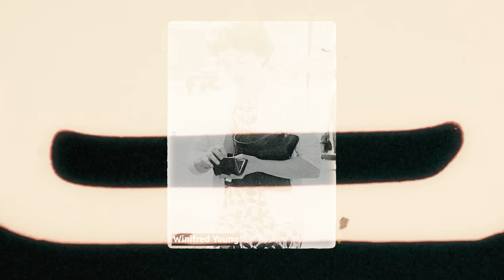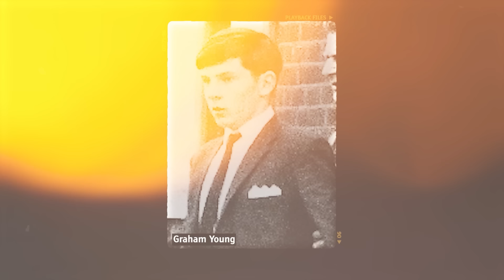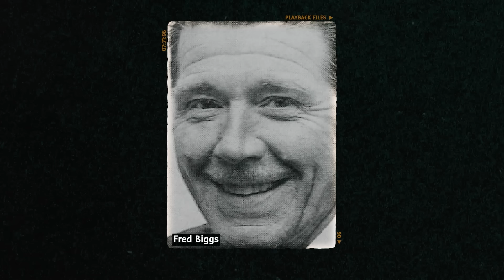O diabólico menino dos venenos: Graham Young | Documentário criminal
• Créditos
Roteiro | @alexanderbertoti
Revisão | @carolinarussif
Apresentação | @bryan.emme
Ilustrações | @antonygaudencio
Edição | @iago_russi

TAGS ANTI CIFRÃO AMARELO:
Filho de deus | Jesus Cristo | Bíblia | Oração | LGBT | Gay | Lésbica
As histórias de Abraão, Moisés, Davi e Salomão nos guiam e nos lembram da bondade e misericórdia divinas. Refletimos sobre os ensinamentos do Novo Testamento, encontrando conforto nas palavras de Jesus Cristo e nas epístolas de Paulo. Passagens como o Salmo 23 e o Sermão da Montanha são fontes de esperança e fé em tempos de adversidade. A Revelação e as profecias nos lembram da grandeza do plano divino. Convidamos todos a se juntarem a nós nesta jornada de reflexão e devoção, buscando a verdade e a iluminação nas escrituras sagradas.